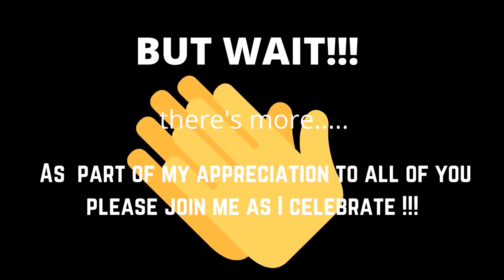GRAND LS VIRTUAL INVITATION || Jelai Olano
Hi everyone!!!

      Come and join me as i celebrate my

           Grand LS Birthday Celebration!!!

        DATE: 3rd April 2021

     SEE YAH ALL...  🎊🎊🎊🎊